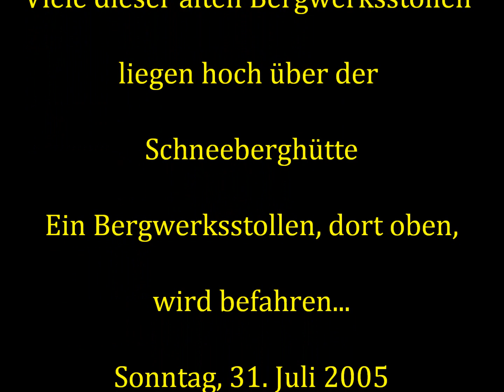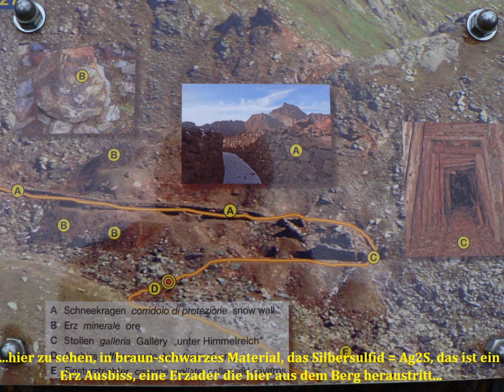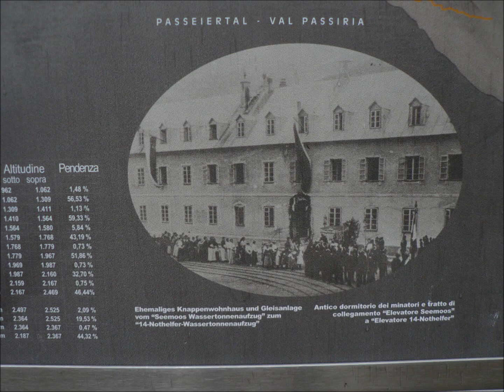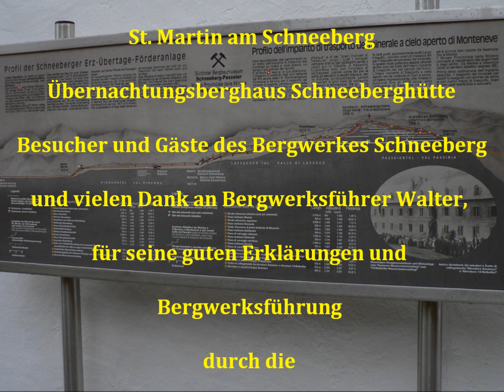Bergwerksführung Schneeberg Silber Bergbau Passeiertal mit Walter am So. 31 Juli 2005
Bergwerksführung durch den Schneeberg Silber Bergbau im Passeiertal mit Walter am Sonntag 31 Juli 2005